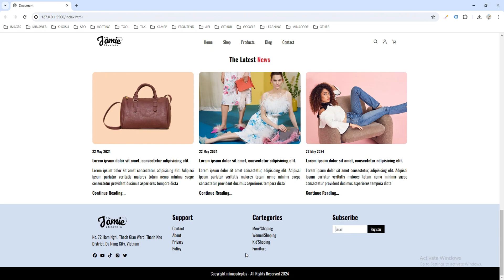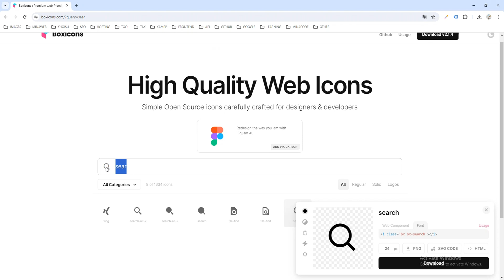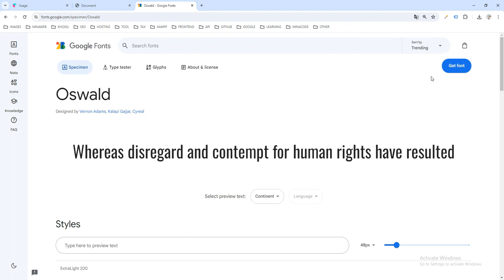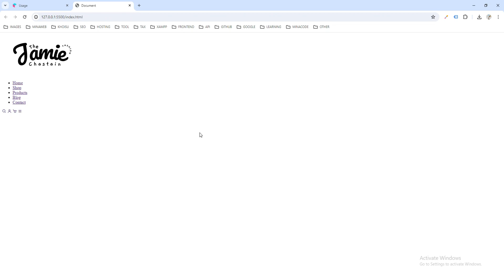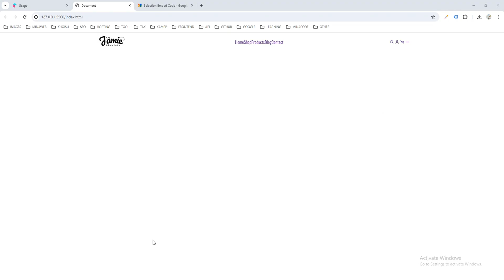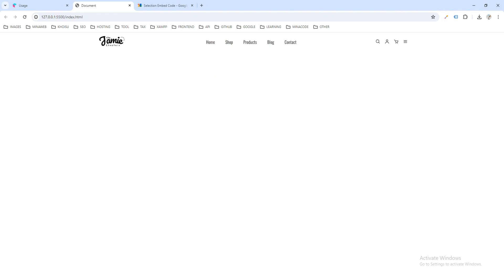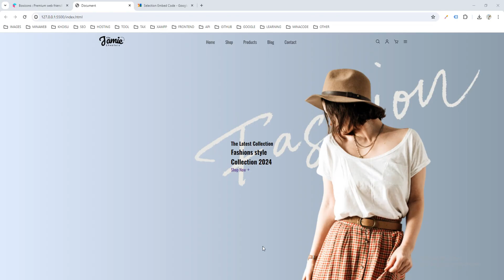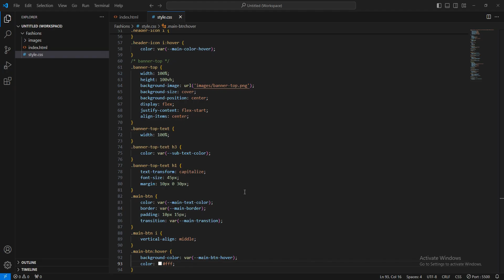Lập trình Website thời trang đơn giản sử dụng HTML CSS Và JAVASCRIPT #1 | Responsive